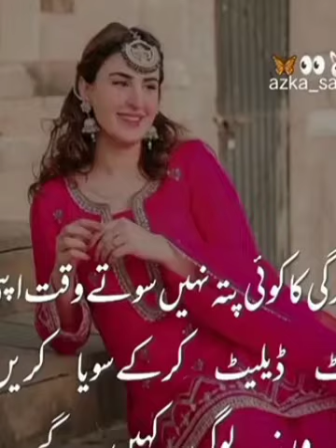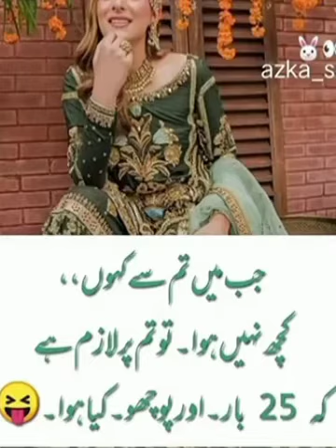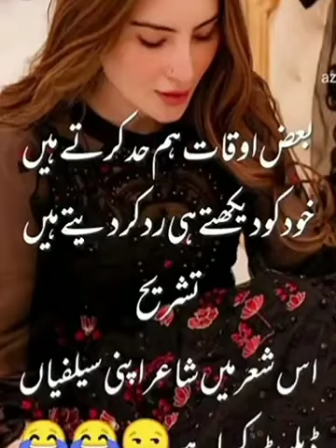naraz hoke baith Gayi manane wala Allah dega Shero Shayari ka muqabla